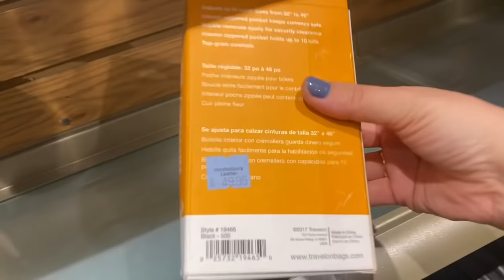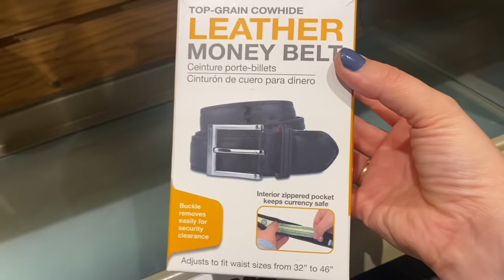ОТВЕЗЛА КОДИ В АЭРОПОРТ / ДОБРАЛСЯ ДОМОЙ БЛАГОПОЛУЧНО